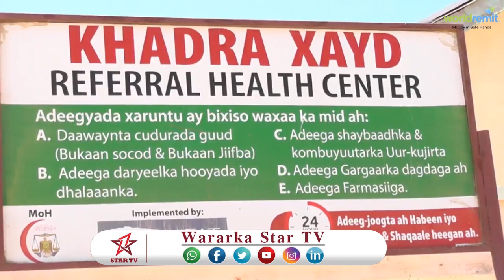DAAWO WASIIRKA CAAFIMAADKA OO KORMEERAY CUSBITALKA MAGALADA KALABAYDH